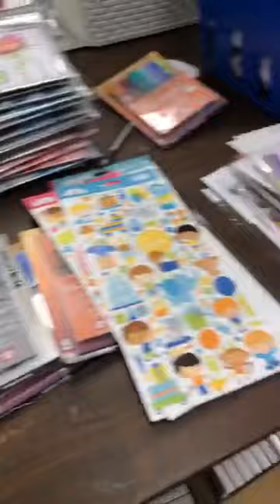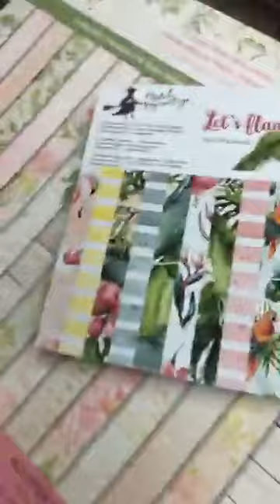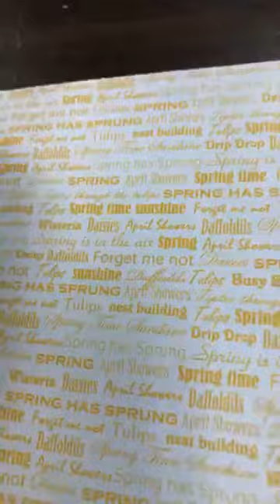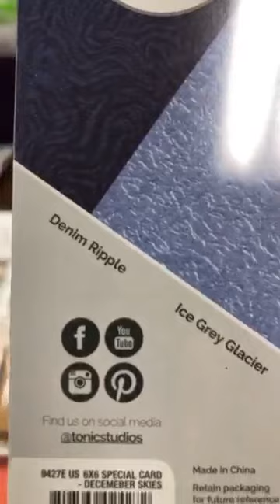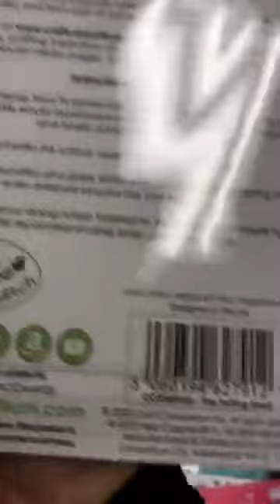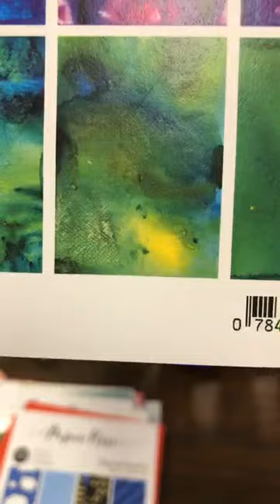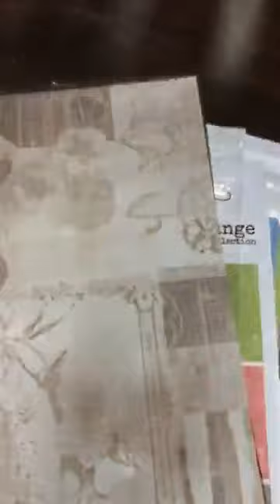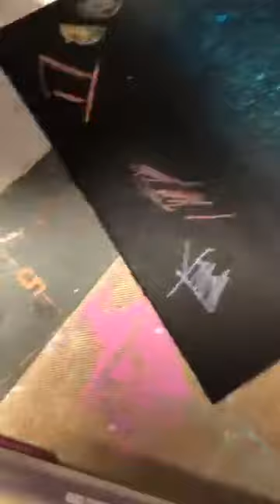Quoi d'neuf?! * Le 4 juin - June 4, 2020 * This Just In!